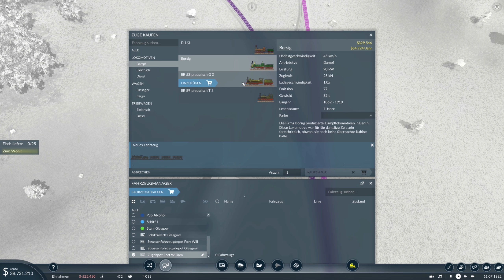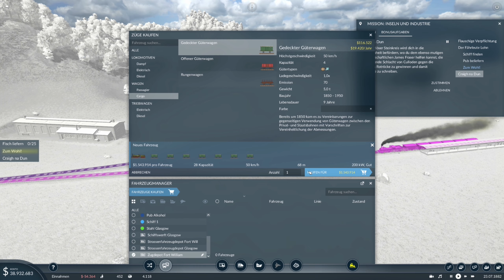Transport Fever 2-Kampagne #102: Inseln und Industrie III [Lets Play][Gameplay][Deutsch][German]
Ihr wollt Euch ein Spiel kaufen, und dabei auch noch Heisenberch unterstützen, ganz ohne zusätzliche Kosten? Klickt einfach auf den Link, und wir bekommen für jeden gekauften Artikel eine kleine Provision. Vielen Dank! Das gleiche gilt auch für Amazon, nur dass es dort natürlich neben Spielen noch massenhaft weitere Dinge gibt.